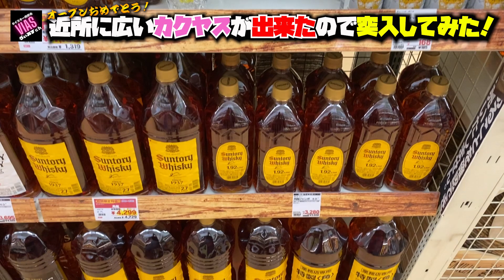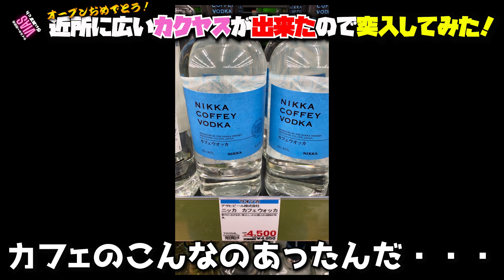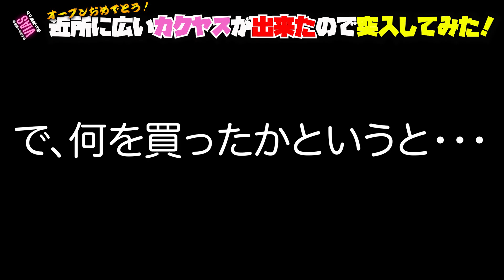【なんでも酒やカクヤス】新店舗に突撃したらあの激レアウイスキーに遭遇＆即購入！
本日も仕事帰りにぶらっとお酒を買いに行こうとおもったら、いつもの場所のお店がなぜかピンク色に変身していたので早速店内に突入してみた！新しい店舗なので、何か目玉商品があるかもしれない！
期待をこめて星５じゃないけどワクワクが止まらない！

ドミさん
Instagram（ラーメン）